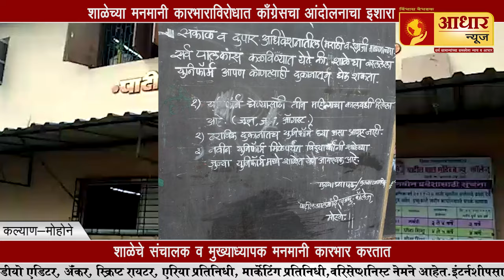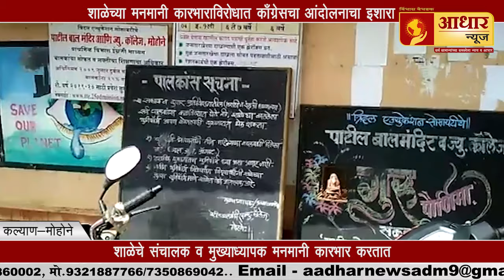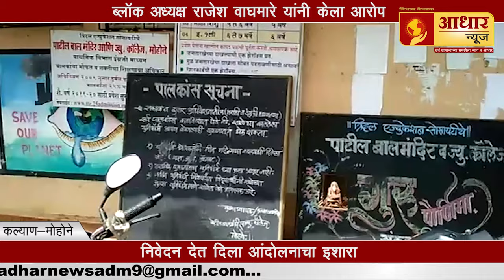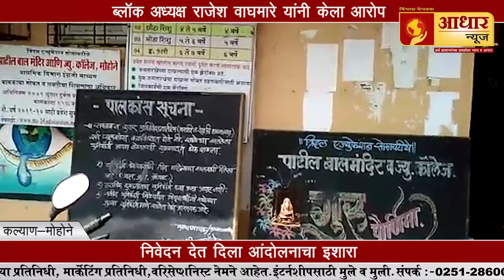कल्याण II शाळेच्या मनमानी कारभाराविरोधात काँग्रेसचा आंदोलनाचा इशारा